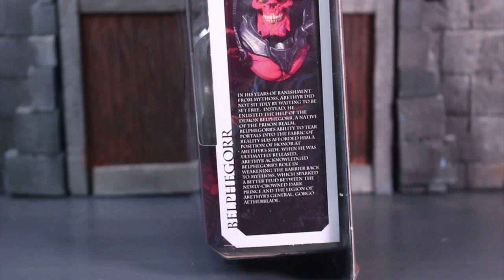รีวิว-Mythic Legions Belphegor ปีศาจแดงแรงฤทธิ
มาอีกตัวแล้วครับจากเวฟ Arethyr เป็นไงไปชม!!!